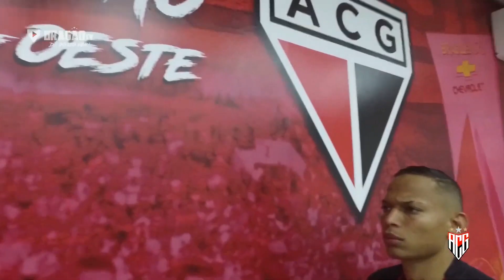Emprestado pelo Corinthians, Janderson chega ao Atlético-GO e fala da expectativa para estreia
O pouco tempo de treinamento com o elenco do Atlético-GO não foi um problema para Janderson se adaptar, se destacar nos treinos e ser relacionado para a partida decisiva contra o São José pela Copa do Brasil. Antes da partida, falou da sua chegada ao Dragão e da expectativa para estreia com a camisa rubro-negra.